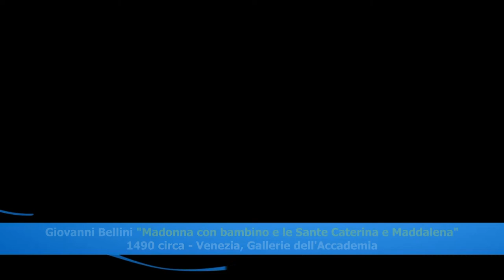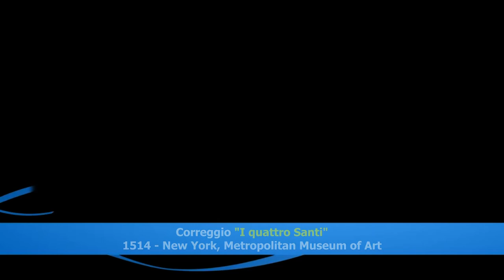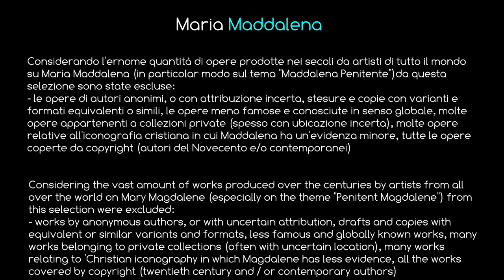MARIA MADDALENA, le grandi opere d'arte sulla Santa più devota e calunniata della storia.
Maria Maddalena (o Maria di Magdala) ha subito nel corso dei secoli un problema di identificazione che classifica questa donna evangelica come una prostituta redenta da Cristo.  «La tradizione», come ha scritto il cardinale Gianfranco Ravasi, «ripetuta mille volte nella storia dell'arte e perdurante fino ai nostri giorni, ha fatto di Maria una prostituta. Questo è accaduto solo perché nella pagina evangelica precedente – il capitolo 7 di Luca – si narra la storia della conversione di un'anonima “peccatrice nota in quella città”, colei che aveva cosparso di olio profumato i piedi di Gesù, ospite in casa di un notabile fariseo, li aveva bagnati con le sue lacrime e li aveva asciugati coi suoi capelli. Si era così, senza nessun reale collegamento testuale, identificata Maria di Magdala con quella prostituta senza nome. Ora, questo stesso gesto di venerazione verrà ripetuto nei confronti di Gesù da un'altra Maria, la sorella di Marta e Lazzaro, in una diversa occasione (Giovanni 12, 1-8). E, così, si consumerà un ulteriore equivoco per Maria di Magdala: da alcune tradizioni popolari verrà identificata proprio con questa Maria di Betania, dopo essere stata confusa con la prostituta di Galilea».
Maria Maddalena fu fra coloro che maggiormente amarono Cristo, dimostrandolo. Quando giunse il tempo del Calvario, era insieme a Maria Santissima e a san Giovanni, sotto la Croce (Gv. 19,25). Non fuggì per paura come fecero i discepoli, non lo rinnegò per paura come fece il primo Papa, ma rimase presente ogni ora, dal momento della sua conversione, fino al Santo Sepolcro. Per il Messale romano, nel giorno dedicato a Maria Maddalena, il 22 lgulio, è stata scelta una lettura del Cantico dei Cantici: «Mi alzerò e perlustrerò la città, i vicoli, le piazze, ricercherò colui che amo con tutta l’ anima. L’ ho cercato, ma non l’ ho trovato. Mi incontrarono i vigili di ronda in città: “Avete visto colui che amo con tutta l’ anima?”» (Ct. 3,2), un amore perseverante che il Signore premiò, rendendola degna di essere «apostola degli apostoli»: fu la prima ad annunciare la sua resurrezione.
Il 3 giugno 2016 la Congregazione per il Culto Divino ha pubblicato un decreto con il quale, «per espresso desiderio di papa Francesco», la celebrazione di santa Maria Maddalena, che era memoria obbligatoria, viene elevata al grado di festa liturgica. Il Papa ha preso questa decisione durante il Giubileo della Misericordia, ha spiegato il Segretario del dicastero, l’ arcivescovo Arthur Roche, «per significare la rilevanza di questa donna che mostrò un grande amore a Cristo e fu da Cristo tanto amata». Maria di Magdala faceva parte del gruppo dei discepoli di Gesù, lo aveva seguito fino ai piedi della croce e, nel giardino in cui si trovava il sepolcro, era stata la prima testimone della resurrezione, “testis divinae misericordiae”, come la definisce Gregorio Magno.
«Cristo», ha detto l’ arcivescovo Roche,  «ha una speciale considerazione e misericordia per questa donna, che manifesta il suo amore verso di Lui, cercandolo nel giardino con angoscia e sofferenza», con quelle che sant’ Anselmo definisce le «lacrime dell’ umiltà. Perciò è giusto», conclude Roche, «che la celebrazione liturgica di questa donna abbia il medesimo grado di festa dato alla celebrazione degli apostoli nel Calendario Romano Generale e che risalti la speciale missione di questa donna, che è esempio e modello per ogni donna nella Chiesa».
Ma nel corso dei secoli i grandi pilastri dell'arte italiana e mondiale come hanno raccontato la figura di Maria Maddalena?
In questo video attraverso le grandi pennellate del passato possiamo vedere Maria Maddalena raffigurata sotto svariate forme, con intuizioni diverse e talvolta persino contrastanti e/o sbagliate.

*nota sul significato di Noli me tangere, da Giovanni 20.17:
«Non mi trattenere, perché non sono ancora salito al Padre mio; ma va' dai miei fratelli e di' loro: Sto ascendendo al Padre mio e al Padre vostro, al Mio Dio e al vostro Dio»

Ricerca e selezione a cura di Mario Giacalone**
**Nota:
Considerato l'enorme quantità di opere prodotte nel corso dei secoli da artisti di tutto il mondo su Maria Maddalena (in particolar modo sul tema Maddalena penitente), da questa selezione sono estate escluse:
- le opere di autori anonimi, o con attribuzione incerta, stesure e copie con varianti e formati equivalenti e/o simili, le opere meno famose e conosciute in senso globale, molte opere appartenenti a collezioni private (spesso con ubicazione incerta), molte opere dell'iconografia Cristiana in cui Maddalena ha un'evidenza minore, tutte le opere coperte da copyright (opere e autori del Novecento o contemporanei).

Arti Drammatiche art History
MJStudio :: 2020